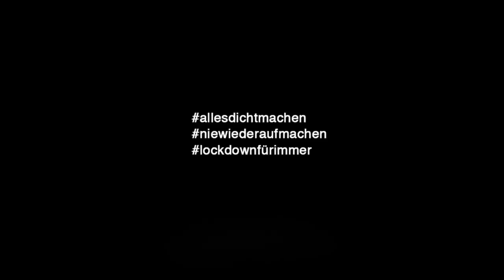Heike Makatsch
Alles dicht machen ! Nie wieder aufmachen ! Lockdown für immer !